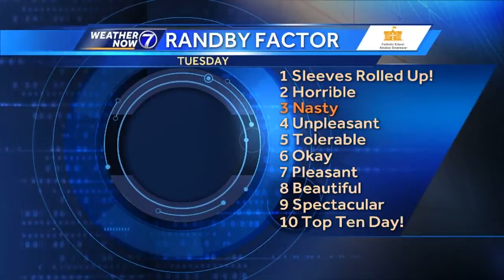The Randby Factor for Tuesday